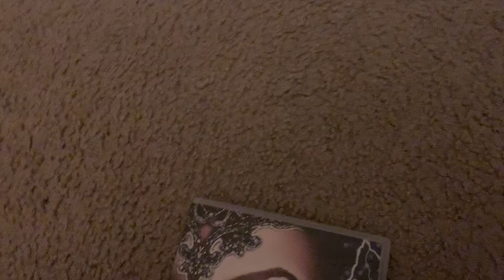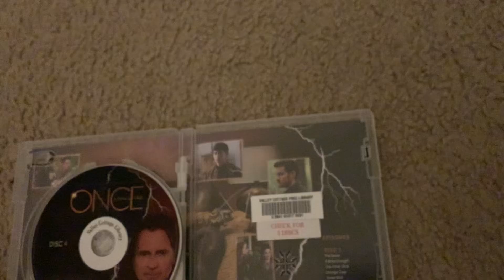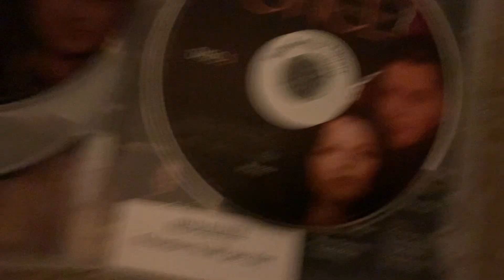Once Upon A Time Season 6 DVD Overview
This is the DVD Overview of Once Upon a Time’s 6th Season which Ran From September 25, 2016 to May 14, 2017 and Was The Final Season With Ginnifer Goodwin, Jennifer Morrison, Josh Dallas, Emilie de Ravin and Jared S. Gilmore as Series Regulars

Season has guests including Andrew J. West, Who plays Adult Henry Mills

Like with Seasons 4 and 5, Season 6 didn’t Feature The Episode Count on the Discs but The Season Guide does

Season 6 Bonus Features:
1. Audio Commentary:
The Other Show (Featuring Steve Pearlman, Jane Espenson and Jerome Schwartz)
2. The Storybrooke Storybook: Inside The Musical Episode
3. The Fairest Bloopers of them All
4. Deleted Scenes:
Table for One
Open Sesame
Savior Vision
True Love’s Light
Silent Treatment
Strength in Family
Collecting on a Deal
Waking Nightmare
Nowhere to Run
Back-Up Plan

Sneak Peeks from Season 6:
ABC On DVD and Blu-ray
Star Wars: The Last Jedi
Disney Vacations
Disney Princess
Descendants 2